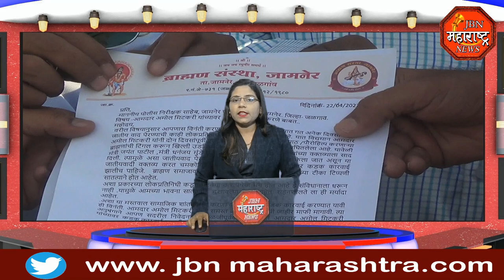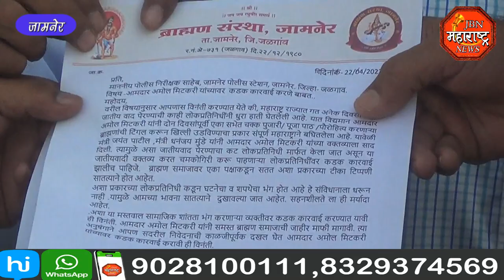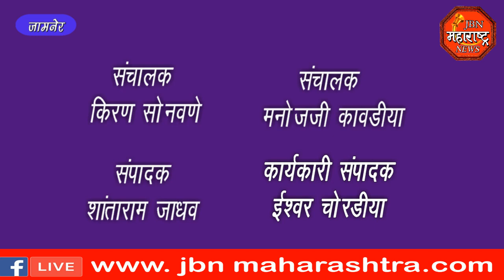jbn maharashtra news jalgaon